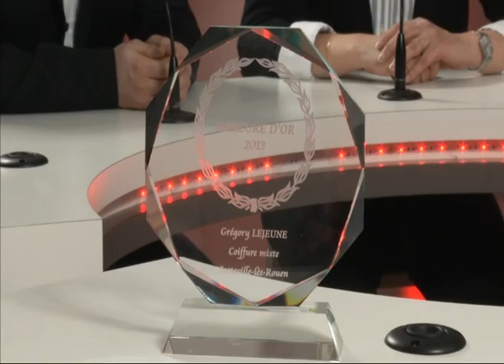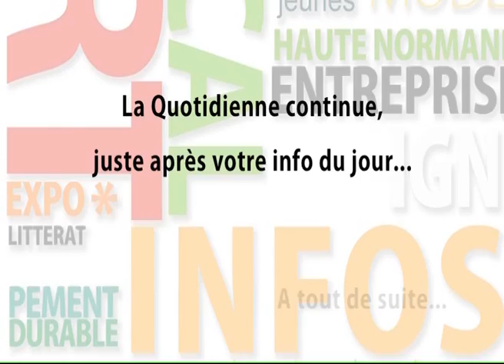140210 La quotidienne P1